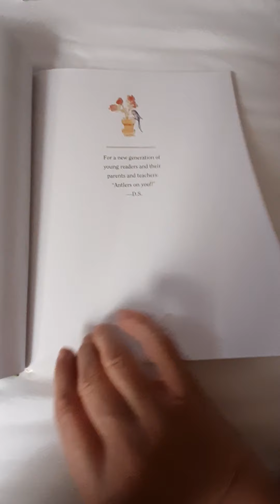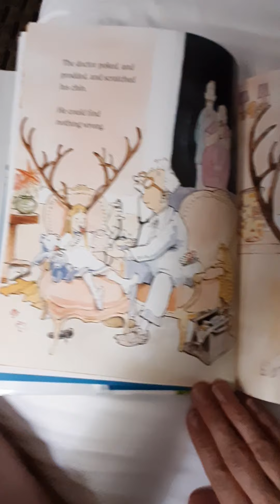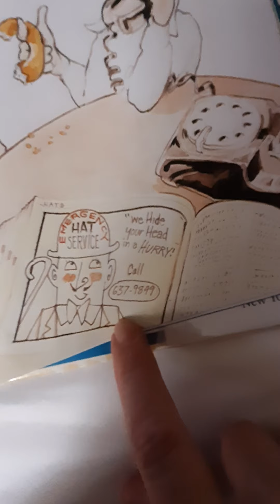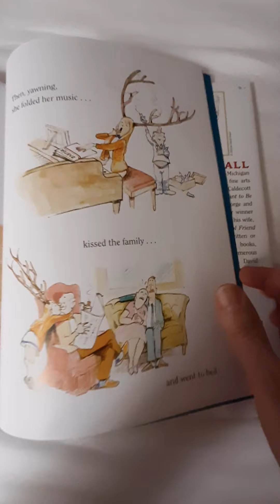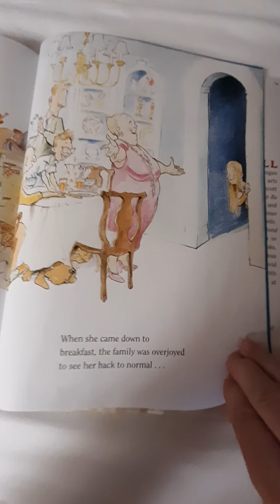Imogene's Antlers by David Small